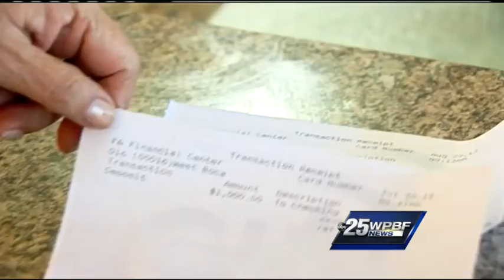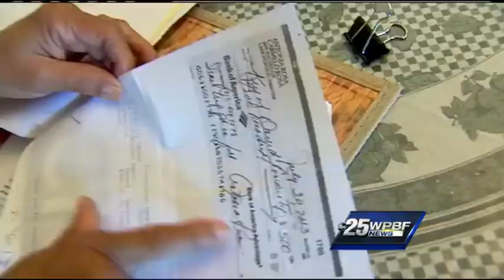Women say rabbi scammed them out of trip to Israel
Some women say they were scammed out of their money for a trip to Israel, so now they just want their money back.